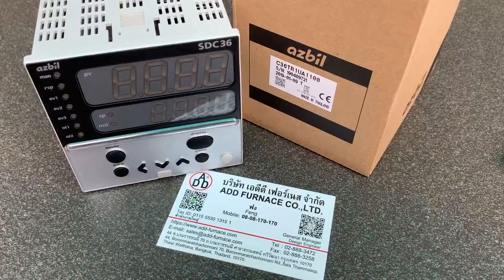C36TR1UA1100 | azbil SDC36 - บริษัท เอดีดี เฟอร์เนส จำกัด,Add Furnace Co.,Ltd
azbil temperature controller: azbil SDC36
type: C36TR1UA1100
size: 96mm x 96mm x 65mm
C36: Basic model No: C36,
T: Mounting Pannel mounting type,
R1: Control output Relay contact output for motor drive,
U: PV input Universal,
A: Power supply AC model 100~240Vac,
1: Option Eevent relay output:3points
1: Option Current transformer inputs: 2 points, Digtial inputs: 4Points
0: Additional processing:
0: Standard compliance CE marking
Brand: Azbil